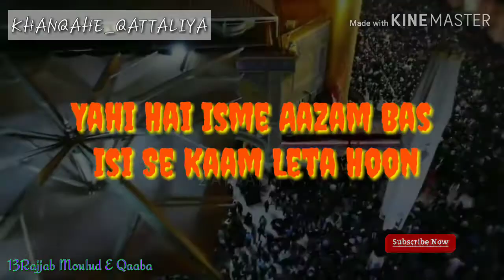Moula Ali Moula 13 Rajjab Youme Viladat Moula E Qaaynat ||Whatsapp Status